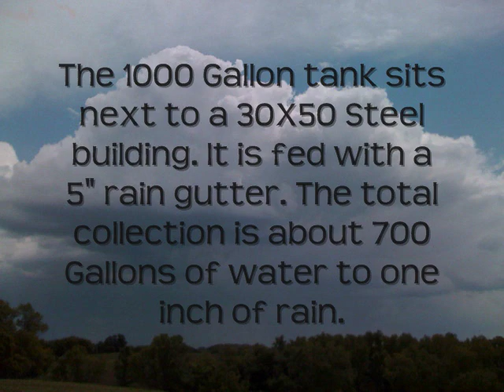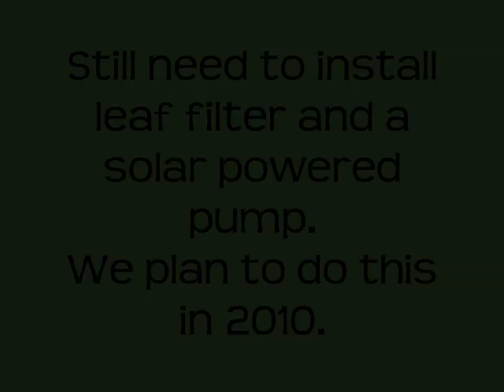1000 Gallon Rain Barrel, rainwater collection system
Installation of a 1000 Gallon rain barrel collection system in Minnesota. Still photos and a few video clips of the project as it progressed. Next season there will be a solar pump, overflow and a leaf filter installed.